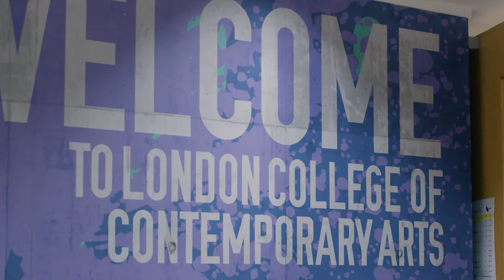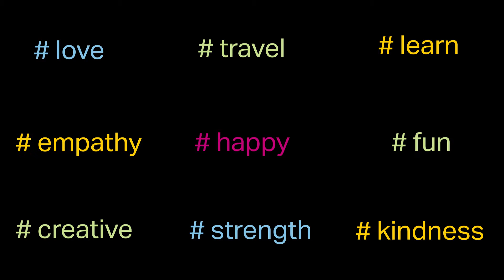LCCA Induction Day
It's been a month since we opened the doors of our new campus to a fresh batch of creatives!

Here's a short video of our latest induction day giving all of us that flashbackfriday feels.
To everyone who attended this event, how's the LCCALife so far?